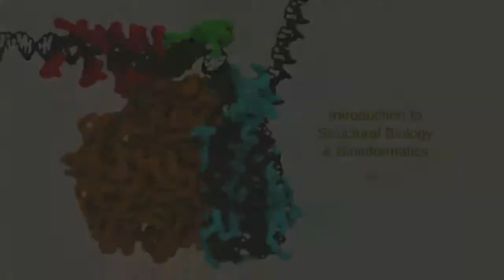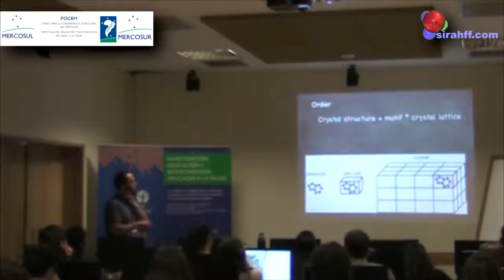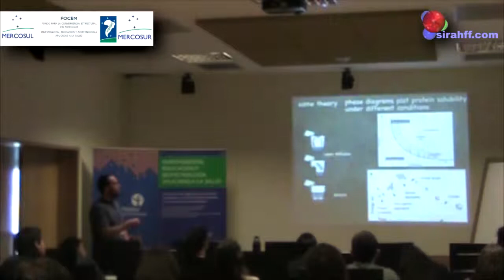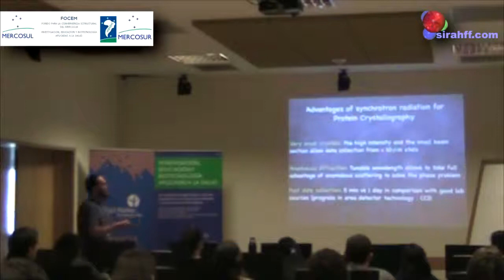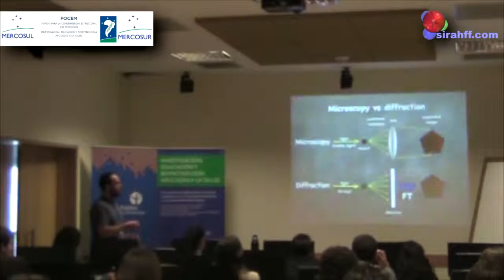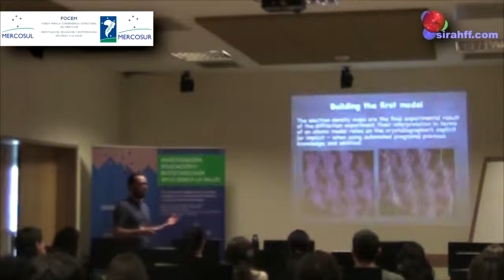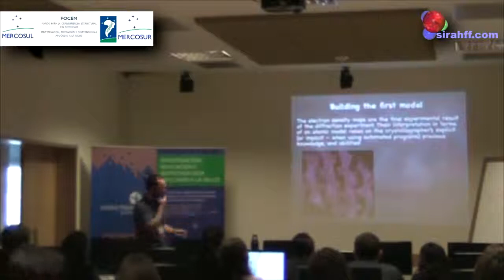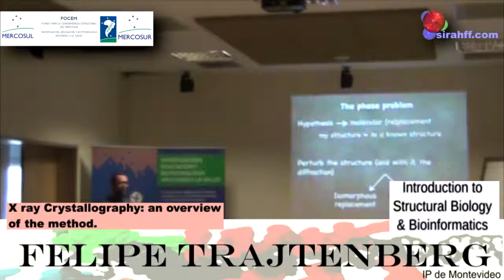Felipe Trajtenberg X ray Crystallography an overview of the method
FOCEM Course: Introduction to Structural Biology and Bioinformatics
11 -- 15 November 2013 Institut Pasteur de Montevideo, Uruguay.

F. Trajtenberg: X ray Crystallography: an overview of the method.